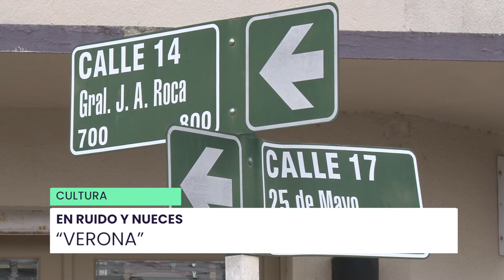TVCO Noticias en 6' - 19/08/22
Hoy en TVCO Noticias en 6’ te mostramos la propuesta teatral para este fin de semana de la mano de un grupo de actrices de Eduardo Castex. Por otro lado, repasamos la reunión que mantuvo la vecinal San Etelvino con autoridades y otras instituciones, sobre la instalación de un Eco Parque en el barrio. Y por último, reflejamos un tramo de la conferencia de prensa del Rotary Club, que retomó actividades después de la pandemia.